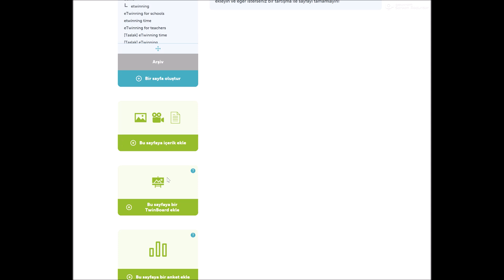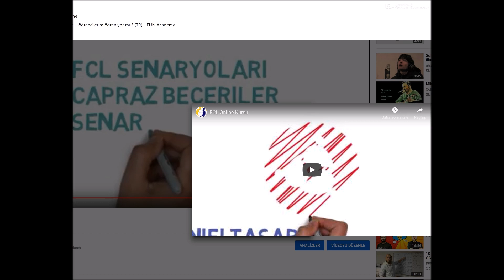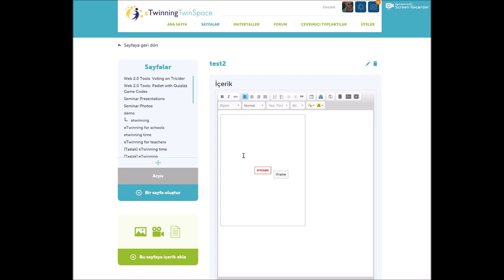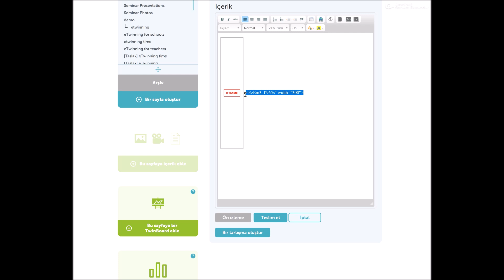Yeni twinspace video embed yapma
yenitwinspave